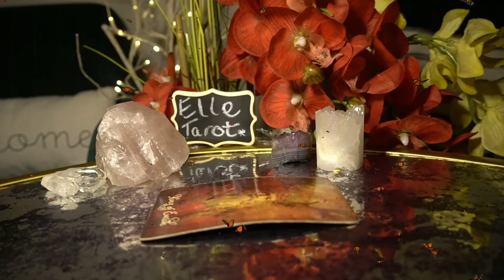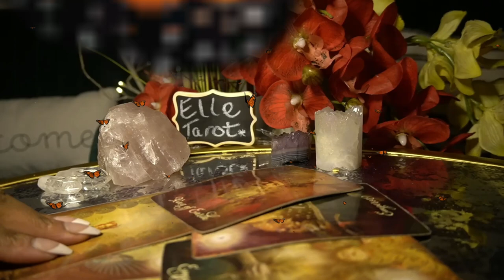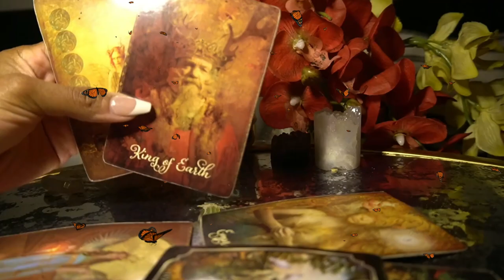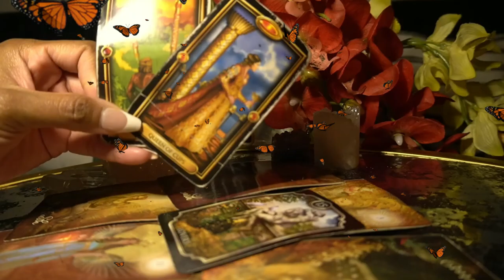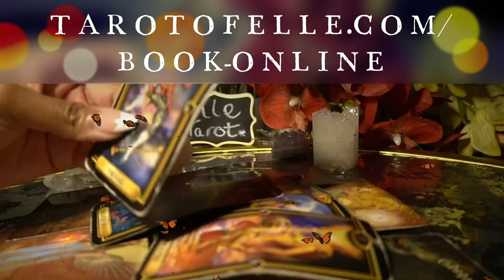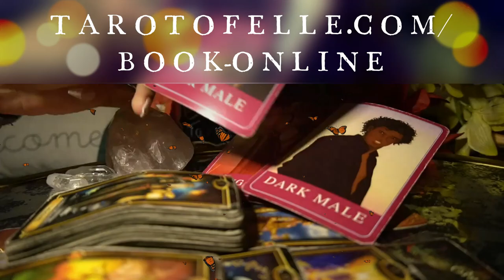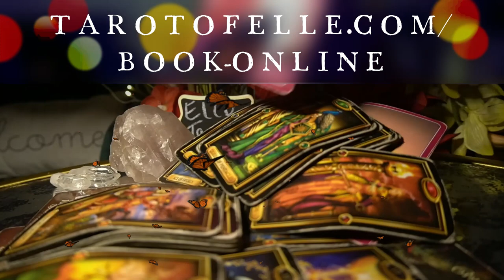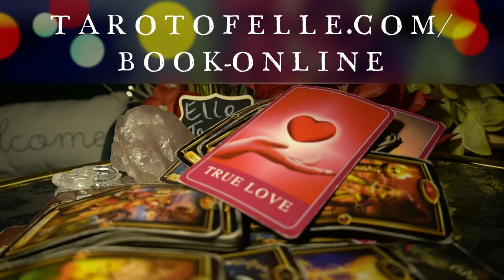AQUARIUS DEC '21 EXPECT THE UNEXPECTED THIS PERSON IS YOUR TRUE LOVE